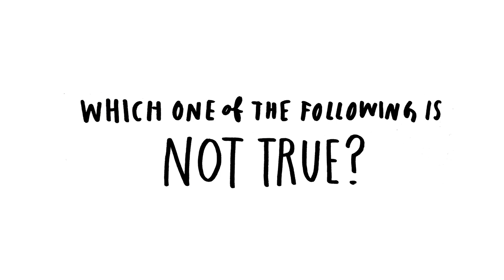John Scalzi: Two Truths and a Lie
To celebrate the release of Lock In, novelist John Scalzi joins Google Play in our video series Two Truths and a Lie.